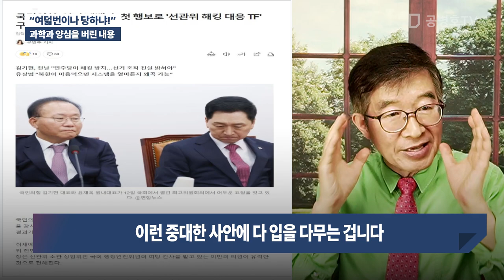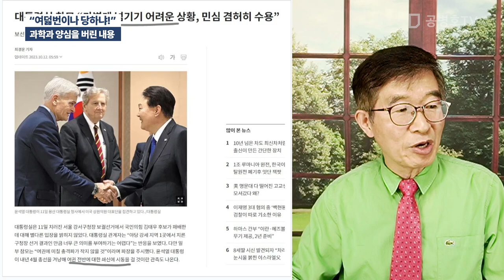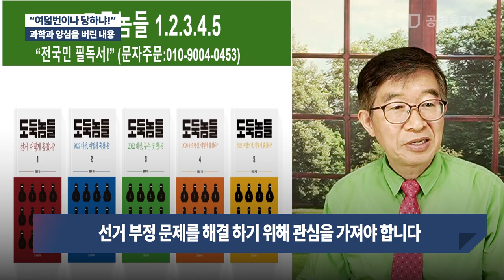"여덦번이나 당하냐!" / 과학과 양심을 버린 내용 [공병호TV]